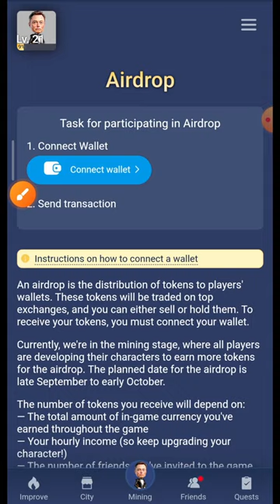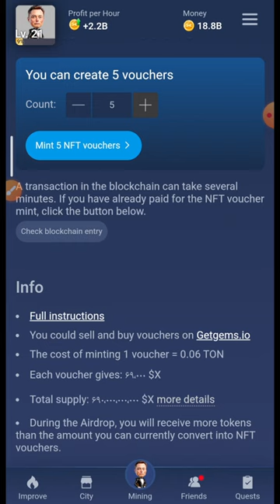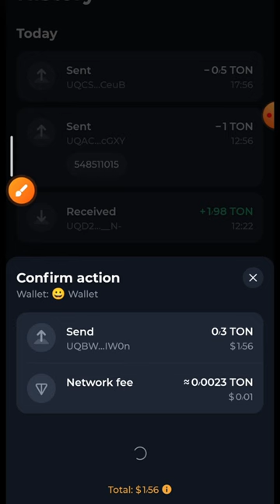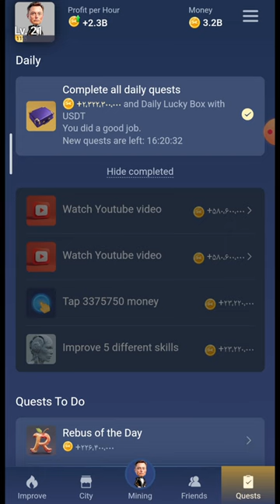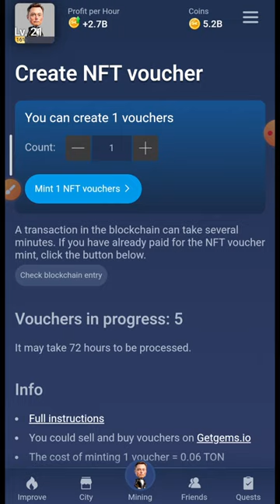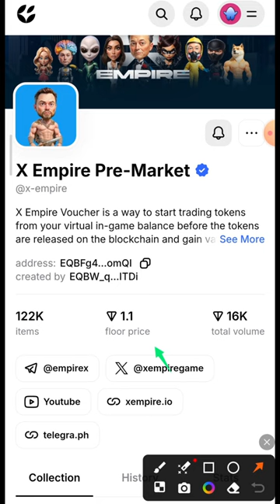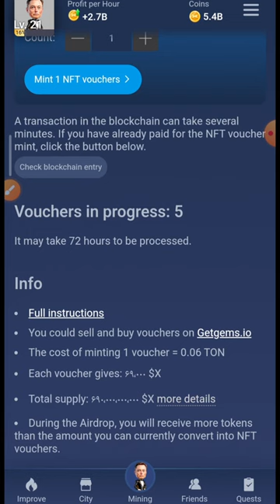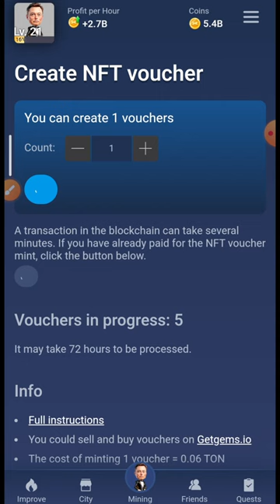آموزش ایکس امپایر | برداشت ووچر X Empire | آموزش فروش کوپن ایکس امپایر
اینم از آموزش ربات X Empire برداشت کوپن X فروش ووچر ایکس امپایر

لینک ها در کانال های تلگرامی هم ارسال میشن